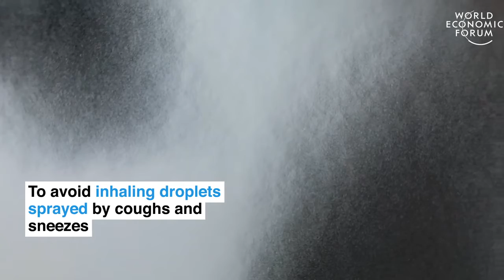coronavirus(covid19) 5 simple ways to protect yoursself|ways to change the world